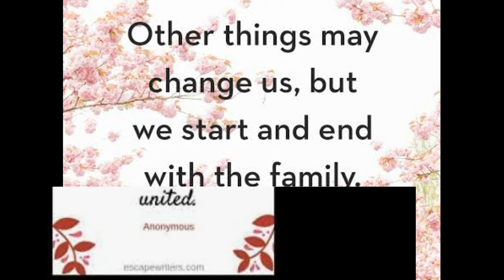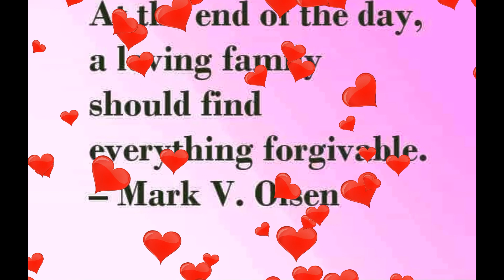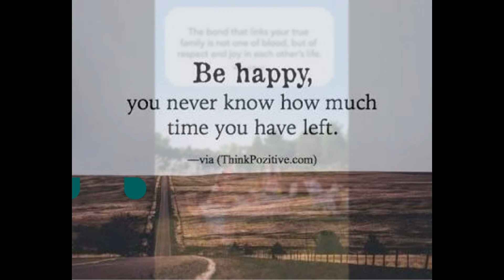Senior Life - Enjoying precious bonding moments with family and relatives Feb. 2020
Senior Life - Many seniors feel peace of mind knowing that family is there for them, regardless of physical distance, It's comforting to know that you have people in your corner who want the best things possible for you.